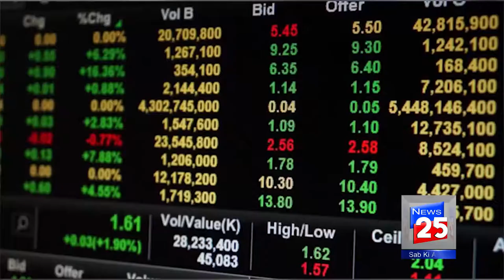DOLLAR PRICE HIGH IN PAKISTAN